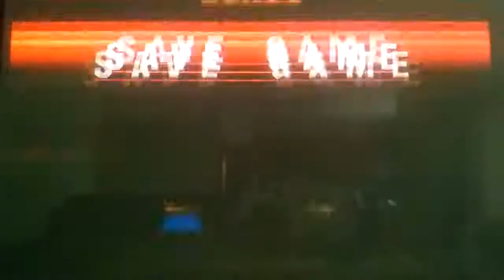Gran Turismo 2 - Tahiti Dirt Route 3 Reverse Rally Race #2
Same Dirt Course: Tahiti Dirt Route 3 (Reverse)

Same Car: Lancer Evolution VI GSR Rally Car '99

Ghost Car Opponent: Impreza WRX STi Ver. III Rally Car '96

1st Place Winning Bonus: 5,000